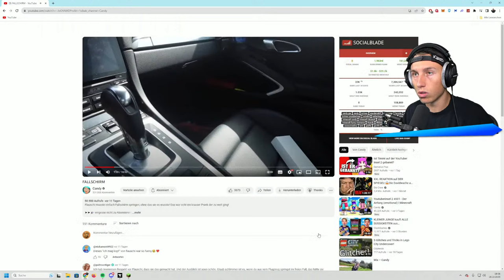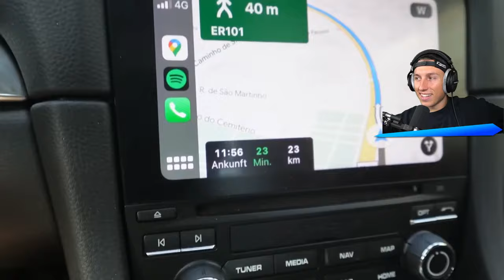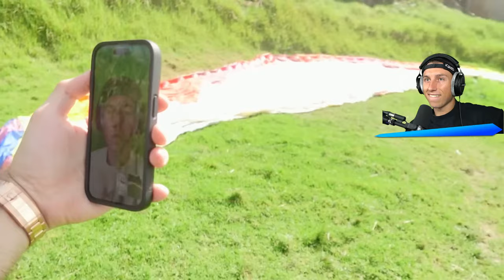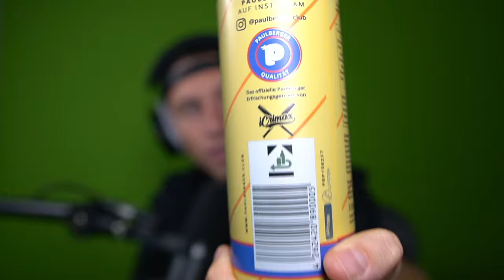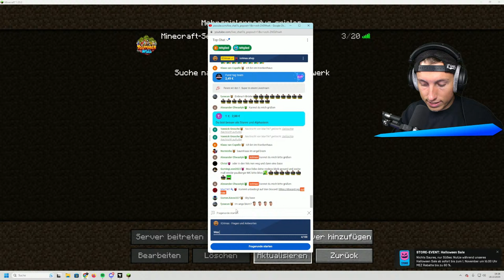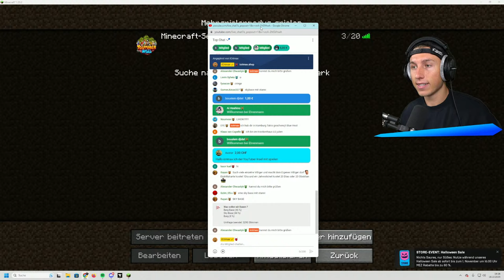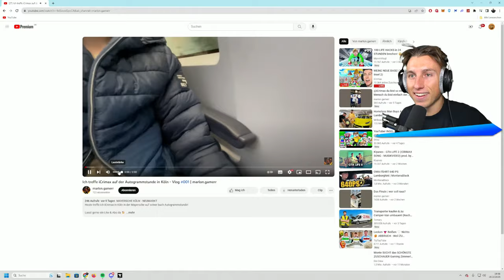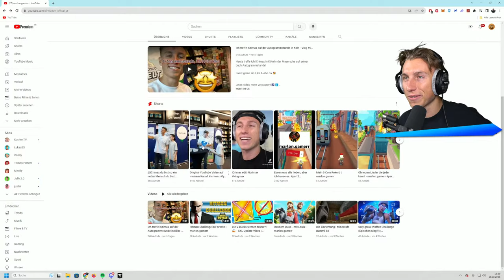MEINE NEUE BASE! (YouTuber Insel 2)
iCrimax spielt Minecraft YouTuber Insel 2 Live